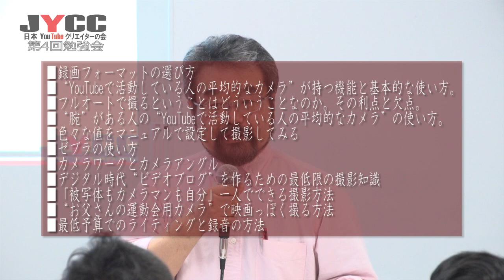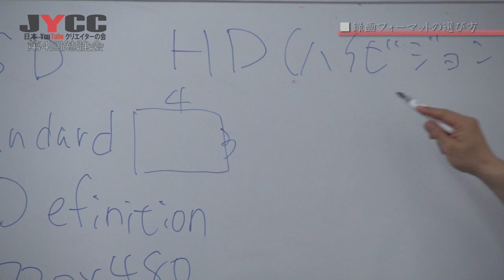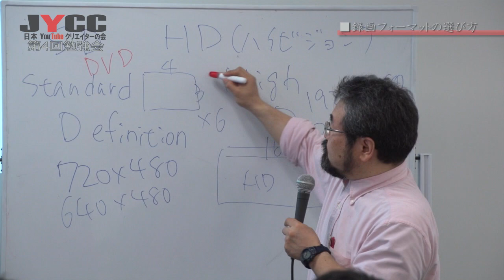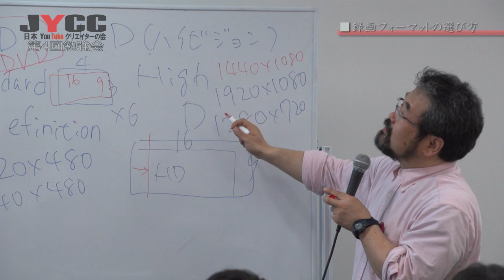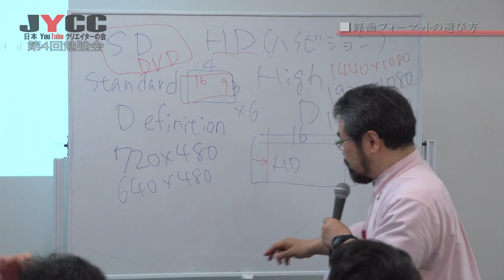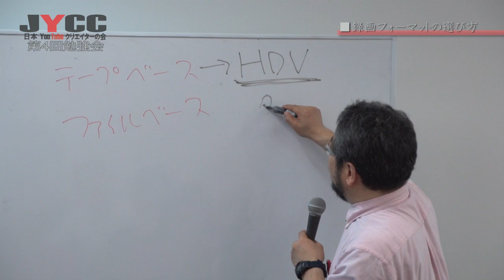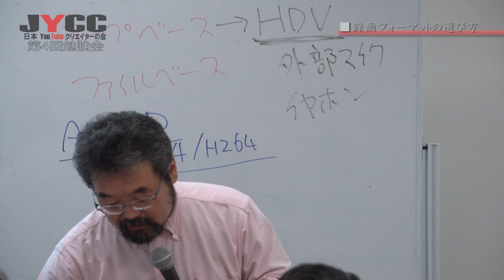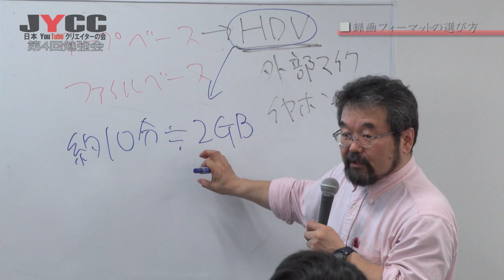#01 録画フォーマットの選び方 【第4回勉強会】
第四回勉強会【日本YouTubeクリエイターの会】
講師に川元卓央氏を招いて行われた勉強会の様子です。
テーマ「ビデオカメラの基本」

00:42　講義全体の流れ
03:03　録画フォーマットの種類と選択方法